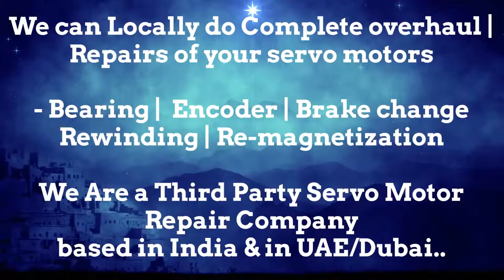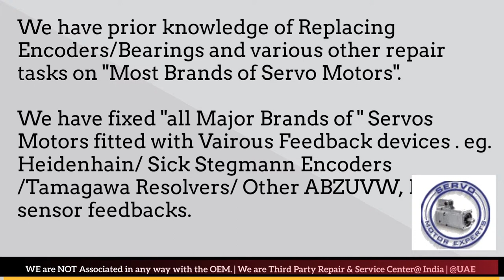Servo Motor - Drive & Encoder Repair Locally in India | Encoder Install, Align, Adjust